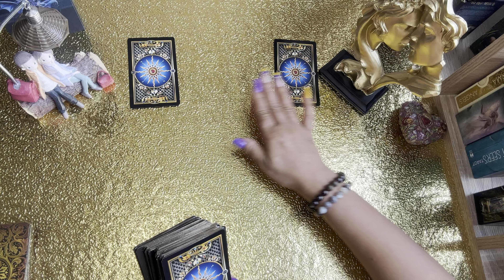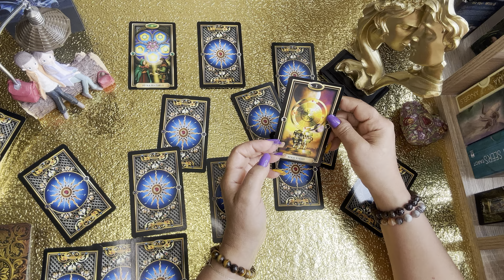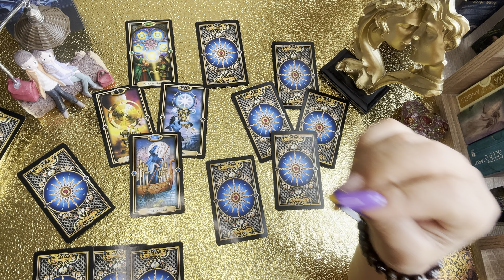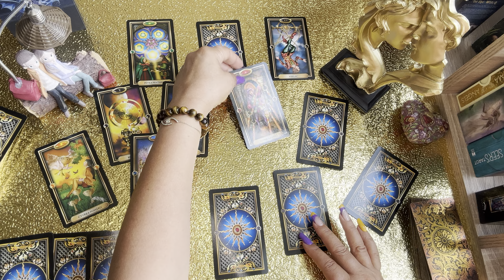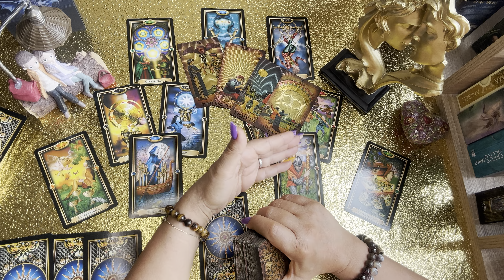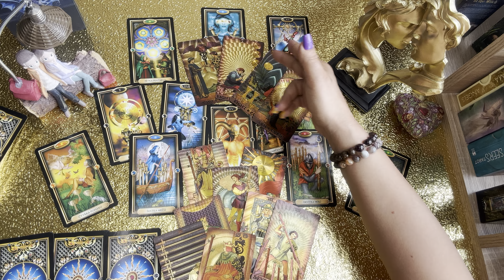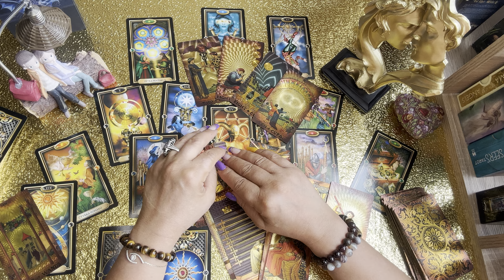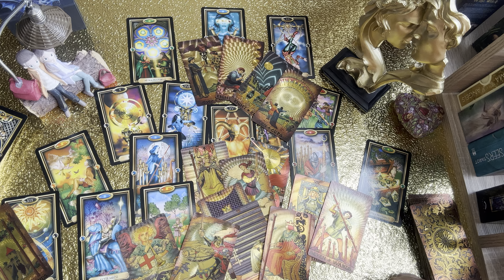მისი გეგმები თქვენი ურთიერთობისთვის💞💞